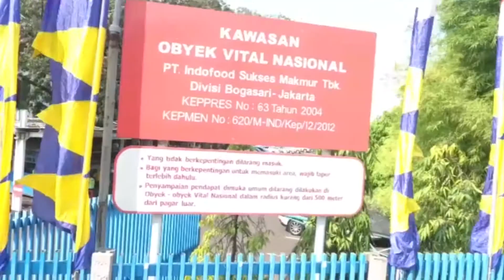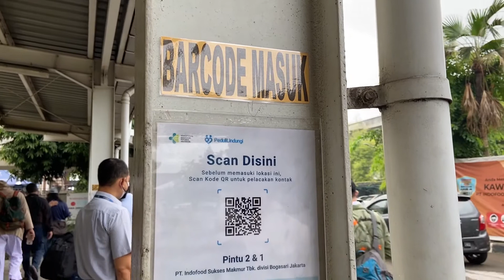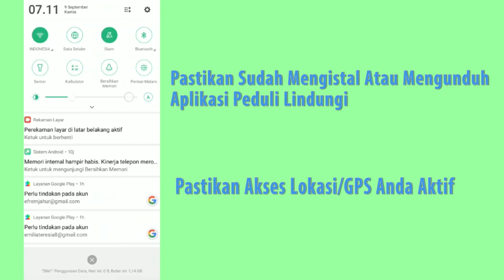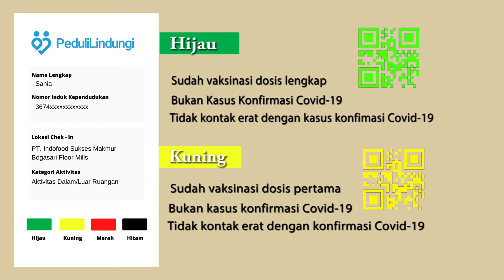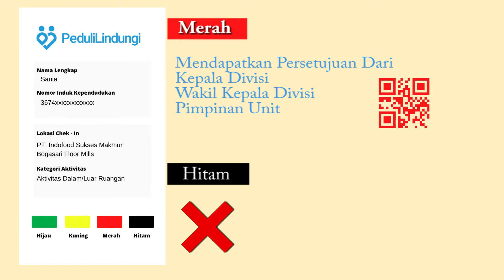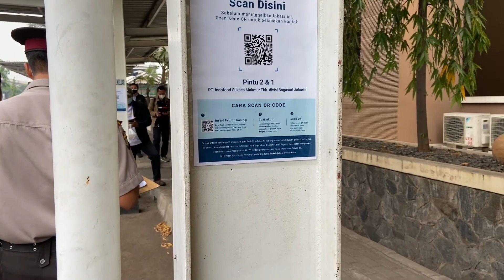Bogasari peduli lindungi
Bogasari selalu melindungi karyawan dan warga sekitar